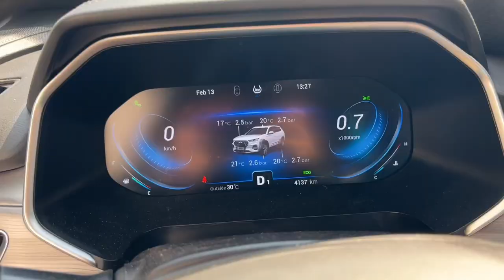I broke my iPhone 15 pro max😭